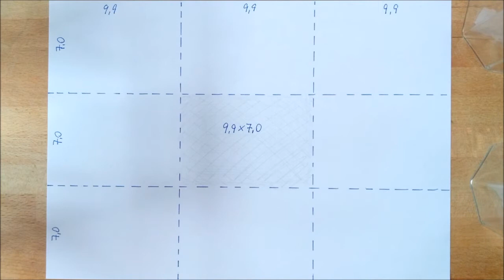Bascetta XL – Modul "Eco 55" aus DIN-Formaten für Sterne und Sternenkugeln – schnell und leicht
Bascetta XL – weitere „Grenzüberschreitungen“ für kreative Sterne-Fans:
„Eco 55“ unter diesem Namen wird hier ein Modul mit einem Spitzenwinkel von 55° vorgestellt, das aus Blättern im DIN-Format gefaltet wird. Basierend auf der vereinfachten Falttechnik für die üblichen Bascetta-Module spart man hier zusätzlich Zeit und Faltaufwand. Da es auch leichte Ungenauigkeiten verträgt, nimmt es den Stress beim Basteln gerade auch mit Kindern.

Normalerweise werden die Module für den Bau von Bascetta-Sternen und Sternenkugeln recht aufwändig aus quadratischen Blättern gefaltet.  Hier werden diese Regeln gesprengt und DIN-Formate verwendet, so dass der Aufwand für das Schneiden sich reduziert und Papierabfall vermieden wird. Mit nur wenigen übersichtlichen Faltvorgängen entsteht ein Modul, mit dem sich Sterne und Kugeln so schnell basteln lassen wie nie.

Bei beleuchteten Sternen und Kugeln ergibt sich ein helles grafisches Muster, das aus vielen versetzten Dreiecken besteht.

Nachdem ich bereits Faltanleitungen für schmalere Spitzen von 36° und 30° vorgestellt hatte (ein übliches Bascetta Modul hat 45°) geht es hier nun um Module mit einem Spitzenwinkel von 55°und 60°, die das Spektrum für den Bau von Sternen und Sternenkugeln ergänzen: